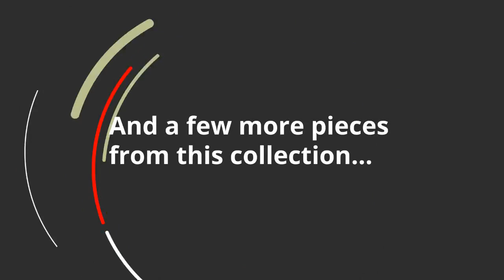Ashley Leahlyn Bedroom Mirror B526-36 | KEY Home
Ashley Leahlyn Bedroom Mirror B526-36 at KEY Home!
More DetailsMade with select birch veneer and hardwood solids. Fluted pilasters have leaf form corbels. Drawers and bed panels have bead frames. Drawers have ornate bail or knobs in an antique brass color finish. Drawer boxes are French/English dovetail in a natural color and use a center metal glide system. Mirror and bed feature a cast foliage filigree in a warm metallic color finish.With the fluted pilasters beautifully adorned with leaf form corbels and cast foliage filigree bathed in a warm metallic color finish scrolling across the bed and mirror, the rich elegant design of the Leahlyn bedroom collection flawless captures the true essence of Old World styled furniture.Color(s): Warm BrownPrice includes mirror only.Assembled dresser: 59.38 W x 17.63 D x 78.63 H